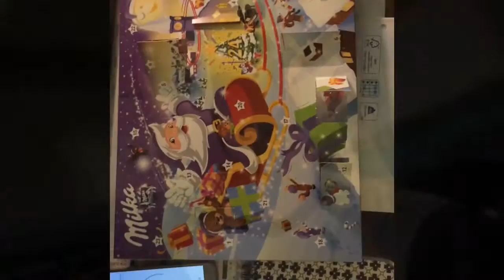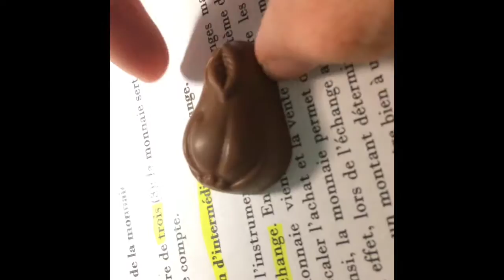Chocolat Étrange - Vlogmas 2018 #17 - Mickaël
Bonjour a tous. J’espère que tout va bien chez vous et que cette vidéo vlogmas 2018 vous aura plu. Je vous dis à bientôt pour une prochaine vidéo  portez-vous bien !

Snap:  miike62810